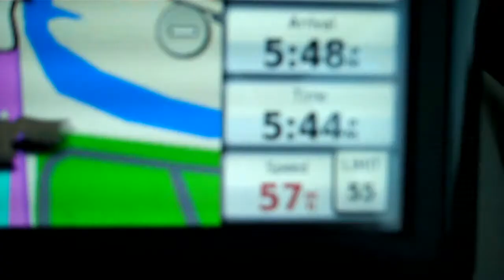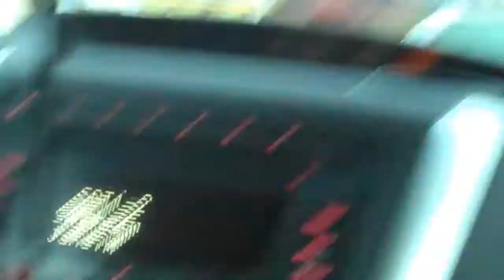Ay Carrabba's! ( Average Gay Vlog Day 60)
David and I go on a road trip to Rhode Island to meet the in-laws for dinner at Carrabba's restaurant.  We meet a hot guy, a hot bug, and some odd things here and there... ( like Nibbles Woodaway)